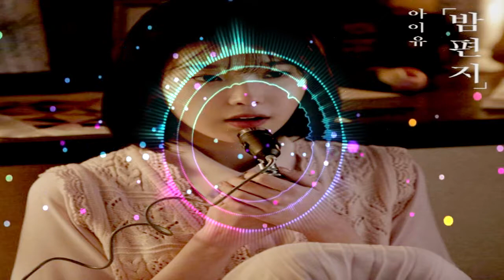아이유 (IU) - 밤편지 (Through the Night) Slow COVER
Gracias.
いつもありがとうございます
Merci toujours.
Vielen Dank.